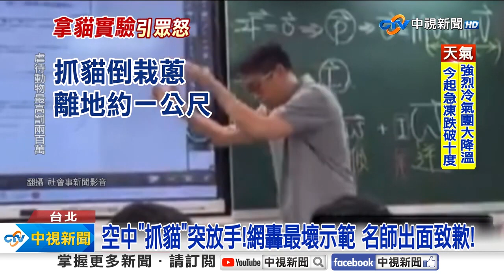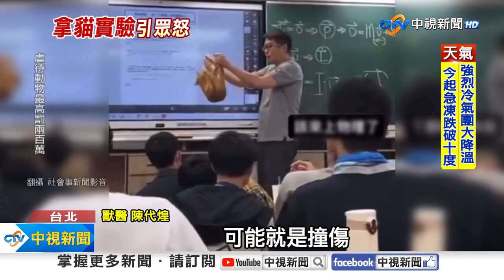《社會大代誌》空中「抓貓」突放手！網轟最壞示範 名師出面致歉！